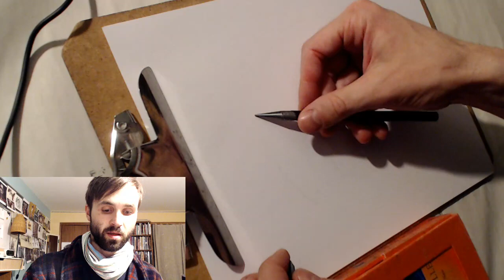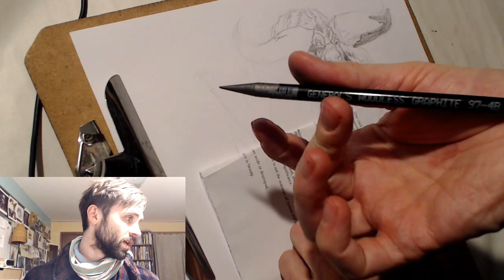The Art of Paul Bonner: Sketch (Minotaur)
Art on Instagram: @whenanthonywas
Story Quotes: @lanternvalley

- Anthony
(When Anthony Was)